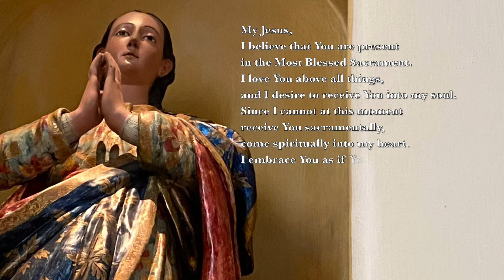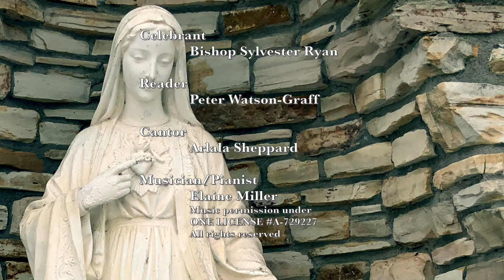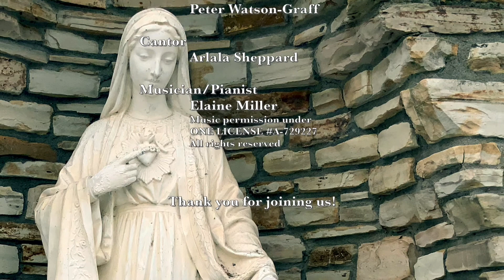Ash Wednesday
Agnus Dei, Text and Music: Graduale Romanum, 1974.

Create in Me, Text: Psalm 51:3-6, 12-14, 17. Used with permission. Published by OCP.